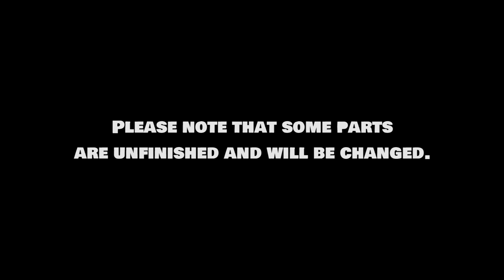INFINITY TRANQUILITY OFFICIAL PREVIEW 2 - Top 5 Extreme Demons | Geometry Dash [2.11]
It's coming...
Please note that the level shown is mostly Auto and No-clip. The complete level will be verified legitimately by Skullo.